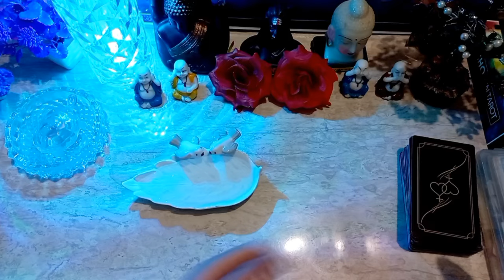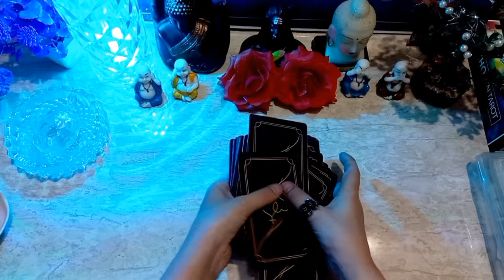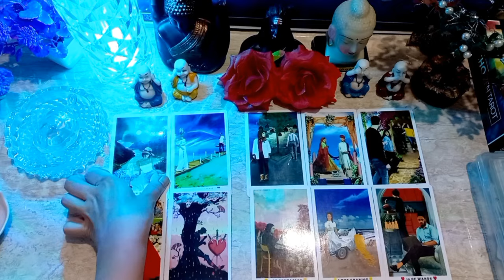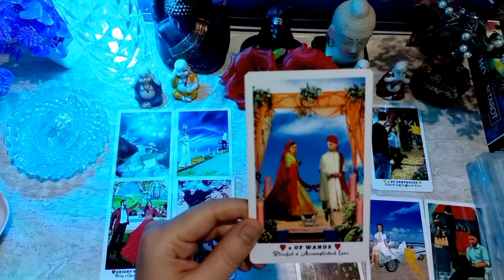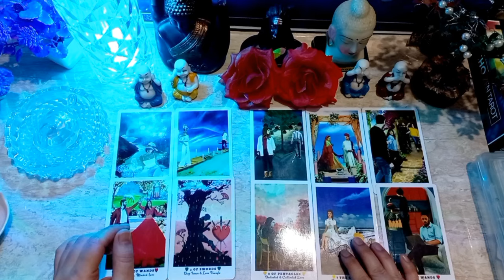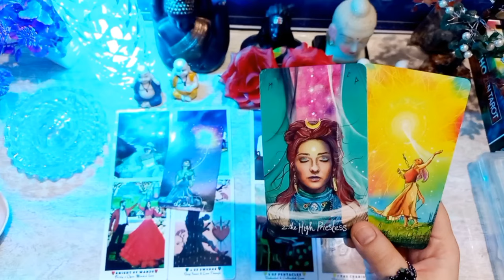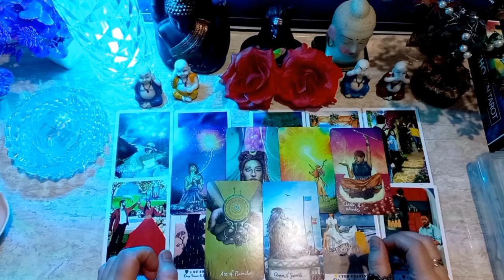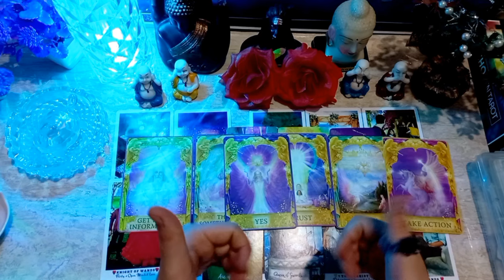🕯️CANDLE WAX- AAPKE CRUSH KI CURRENT TRUE FEELINGS N EMOTIONS | HIS/HER FEELINGS HINDI TAROT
YOUR QUERIES-
capricorntarot,taurustarot,piscestarot,meentarot,geminitarot,mithuntarot,sagittariustarot,
dhanutarot,leotarot,singhtarot,ariestarot,mesh,tarotkannada